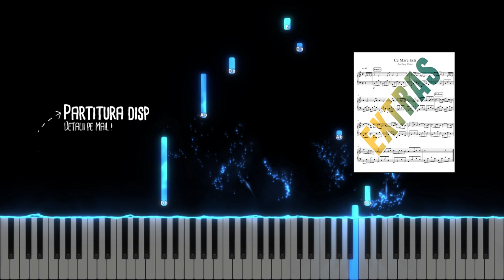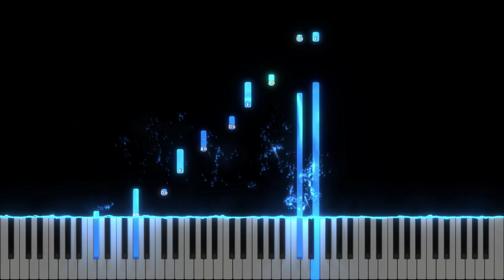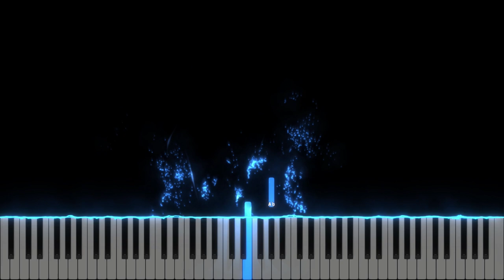Eu nu ma tem - Biji de la Barbulesti - Instrumental Pian - Negativ Pian - Tutorial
- site-ul unde puteti achizitiona partituri, negative si e-book-uri ( pdf-uri despre teoria muzicii & pian)

Gama : Do# Minor
Tempo : 85
Muzica si text : Biji